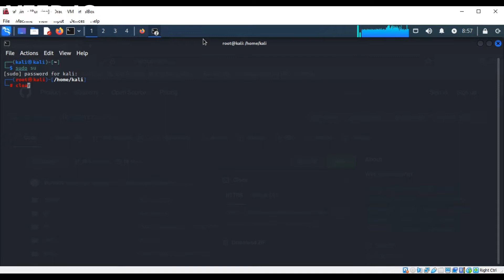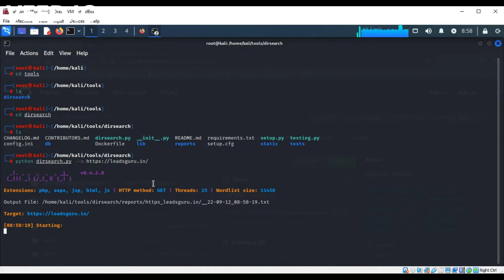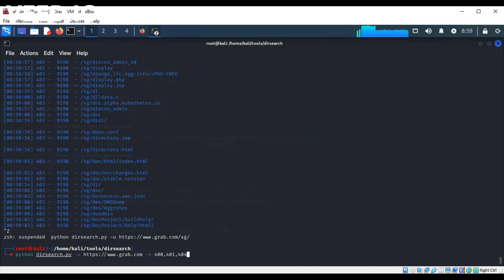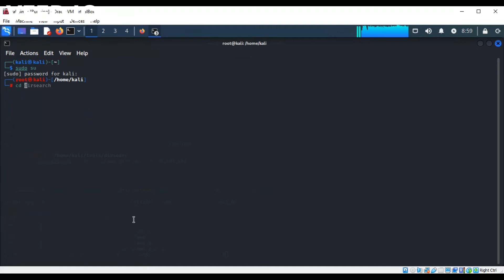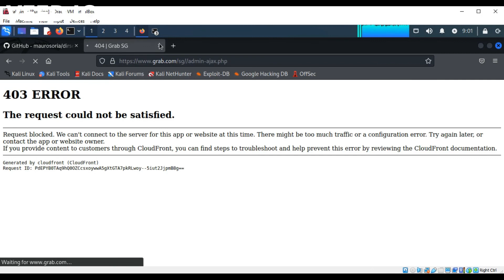What is Directory Bruteforcing | kalilinux | Ethical hacking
Also known as forced browse, directory brute forcing is the process of requesting files and server directories to which there are no direct links in the application or the server's pages. This is usually done by getting the directory and filenames from a common names list.